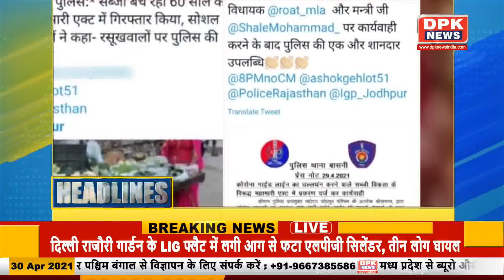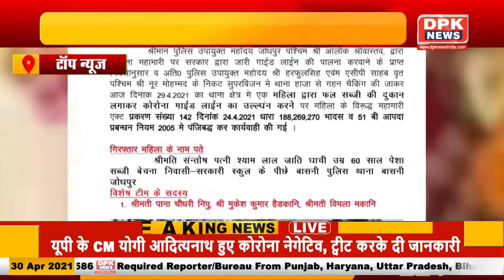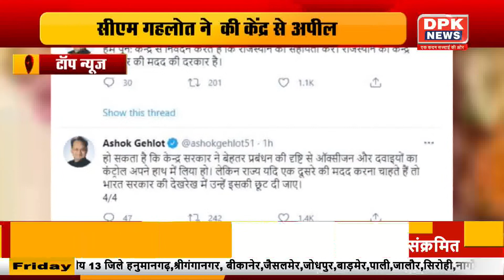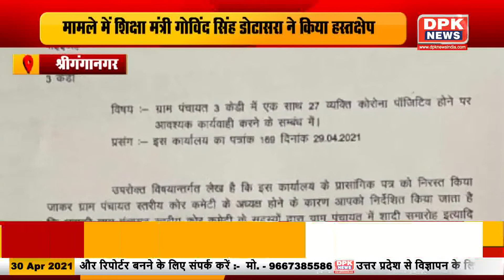देखिये हमारा राजस्थान बुलेटिन | राजस्थान की तमाम बड़ी खबरे | 30 April 2021 Rajasthan